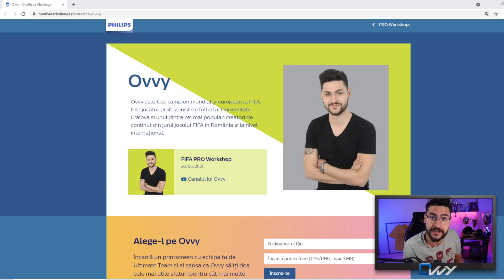FOOTBALL CHALLENGES cu YOUTUBE ROMANIA!! OVVY & TUDOR BUTAN vs ANDU & XBRAKER!!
►Ne vedem maine la ora 15 pe stream, daca vrei sa iti fac un review la echipa te poti inscrie aici